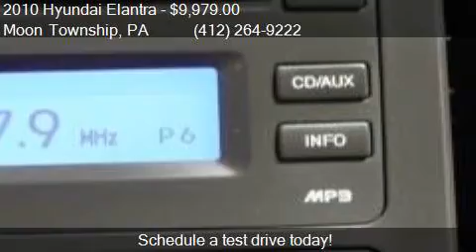2010 Hyundai Elantra for sale in Moon Township, PA 15108 at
This 2010 Hyundai Elantra  is for sale in Moon Township, PA 15108 at Day Apollo VW.

Transmission:
Color: Natural Khaki Pearl
Mileage: 44087
Contact Day Apollo VW 5450 University Blvd Moon Township, PA 15108 to test drive this 2010 Hyundai Elantra  today.